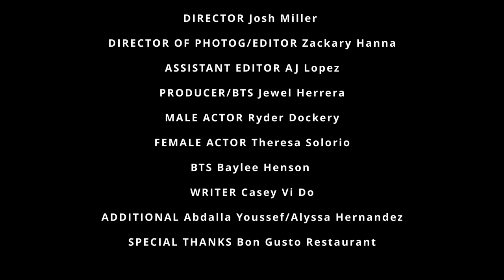A 48 Hour Film, By Josh Miller and Zack Hanna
A student film. Filmed, edited, and finished in 48 hours.
Written and Directed by Josh Miller.
Cinematography and Editing by Zack Hanna.